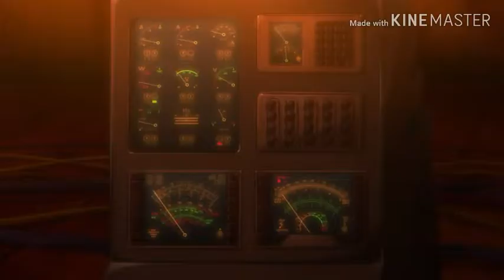{Dead Apple AMV} Beautiful Is Boring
this took too long to edit and make for it to be as mediocre as it is.  :^v